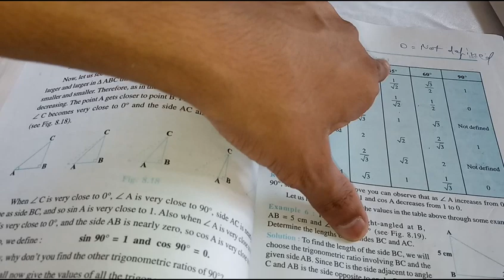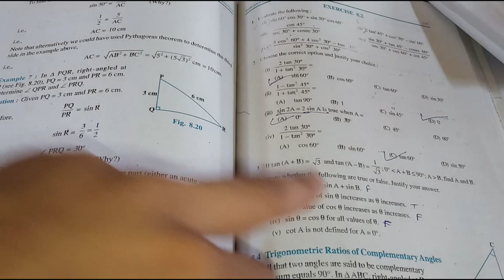TRUE/FALSE of exercise 8.2 of class 10th chapter 8 "introduction to trigonometry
Hello guys today we understand the true false of exercise 8.2 of class 10th of  introduction to trigonometry chapter based on ncert books
content cover in this video are
class 10th trigonometry
chapter 8 of class 10th
true false of 8.2
10th new syllabus maths exercise 8.2
10th maths